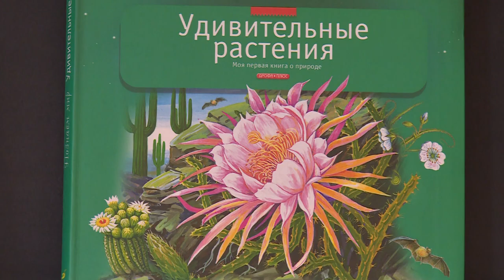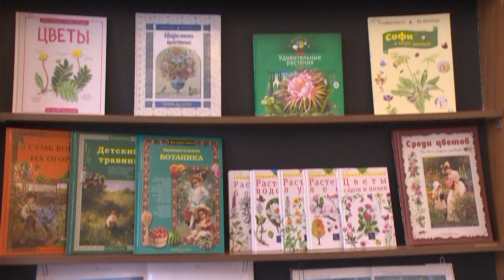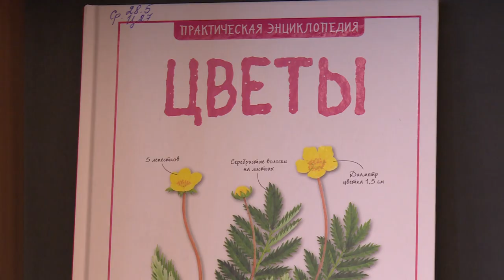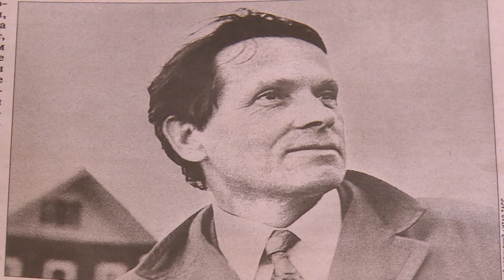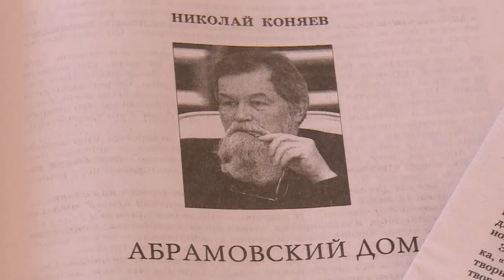Культурный Контекст 20 03 2020